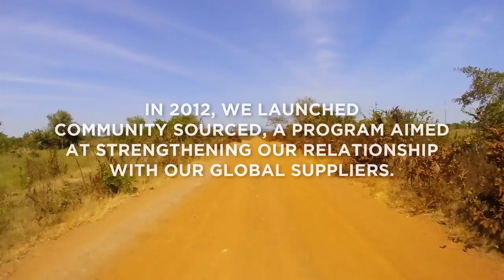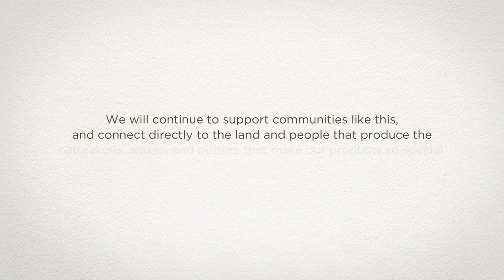TY Portfolio | Burt's Bees | From the Source Campaign